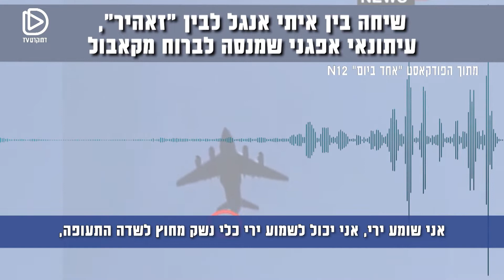המצב באפגניסטן - אז והיום | איתי אנגל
הטאליבן השתלט על העיר קאבול ועל אפגניסטן כולה, אנחנו חזרנו עם העיתונאי והכתב איתי אנגל 20 שנים אחורה לכתבה שלו בה הוא היה באפגניסטן כשארצות הברית נכנסו למדינה.

שודר במהדורה המרכזית בהובלת לוסי אהריש בתאריך ה-18.8.21